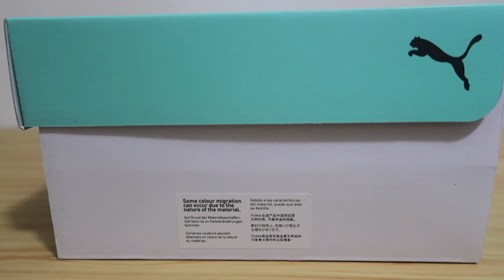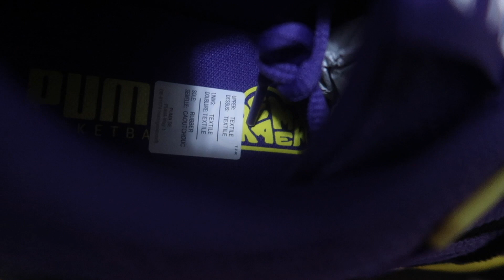🔥🟣❤️ FIRE! PUMA RS DREAMER PURPLE HEART | BEST COLORWAY ?!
a closer look on the Puma RS Dreamer! yeah!

CAROUSELL Account:
boltair3

3) COMMENT on my FACEBOOK/INSTAGRAM post: put your YOUTUBE name
4) I'll be giving away 2 items: Nike/Adidas Shirts And Socks!